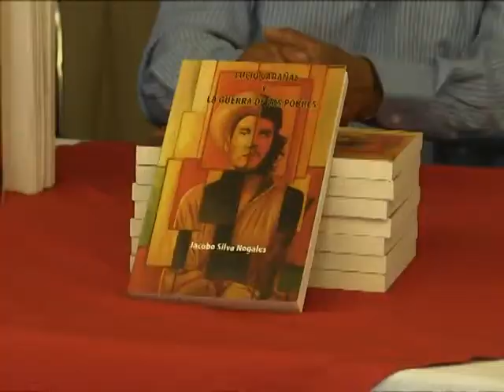Estado genera condiciones para guerrillas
* Partidos Políticos solo representan a sus empresas

En México no solo hay insensibilidad de la población sino que el estado ha planificado una estrategia para imponer terror a la población para que tenga miedo de actuar y para que se acostumbre a la violencia “eso es algo que se ha visto sobre todo en el norte del país. Pero vivimos en un México de impunidad en donde el estado es cómplice de muertes y desapariciones. Por ello surgen los movimientos sociales porque es más que nada un reclamo generalizado de las víctimas” señaló Jacobo Silva, autor del libro “Lucio Cabañas y la guerra de los pobres”.